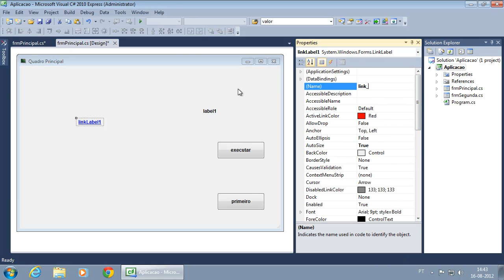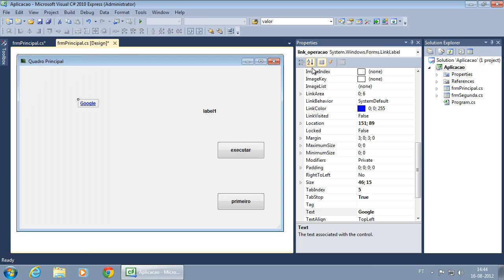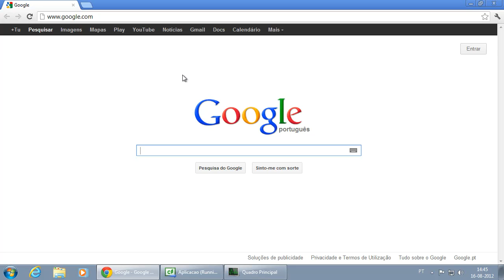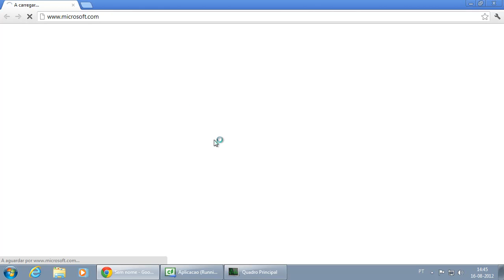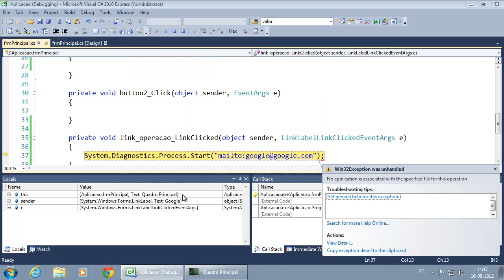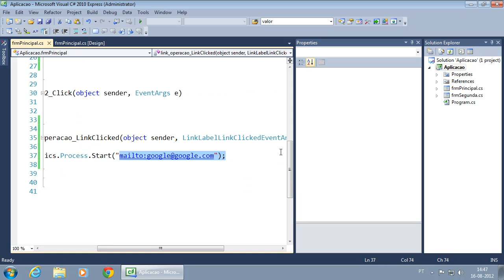227 LinkLabel e execução de processos com System Diagnostics Process